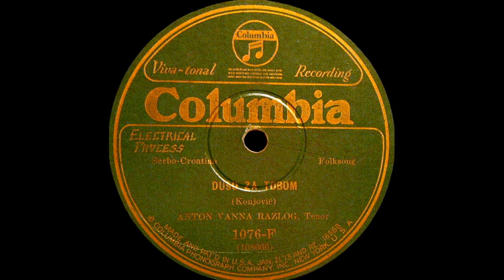Anton Vanna Razlog - Kradem ti se u večeri (P. Konjović)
• Tekst i muzika: Petar Konjović (1883—1970) ⁽¹⁾⁽²⁾⁽³⁾

Tenor Anton Vanna Razlog sings a beautiful rendition of Petar Konjović's song "Pod pendžeri" (Под пенџери) - more commonly known by the title "Kradem ti se" after the first line of the song 〖or in this case "Dušo za tobom" strangely after the last line〗. This was recorded in New York, early in 1928.

"Kradem ti se..." - originally titled "Pod pendžeri" ("Under Your Windows") - was written and composed in 1906 by renowned Serbian composer and songwriter Petar Konjović (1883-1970).⁽¹⁾⁽²⁾⁽³⁾ It originally appeared as the first song in his collection "Iz naših krajeva" (Из наших крајева),⁽⁴⁾ published under his well known pseudonym P. K. Božinski (П.К. Божински). The collection featured folk songs, as well as original compositions, arranged for solo voice and piano. "Pod pendžeri" was later included in Konjović's collection "Lirika" ("Лирика"), published in 1948. ◆

„POD PENDŽERI"
(P. Konjović. 1906)

Kradem ti se u večere,
U večere, pod pendžere, aj!
„Da ti bacim struk zumbula.
Da ti cvijet barem zbori.
Aj kako mi srce gori.
Dušo za tebe!"  □

NOTES:

⁽¹⁾ "However Konjović remained true to folklore even in these works and his compositions are sometimes so imbued with national spirit that they identify themselves completely with genuine folk-songs. An outstanding example of such a song is Pod pendžeri (Under your Windows) which has become so popular that it is often sung, even quoted, as a folk-song, although Konjović was the author of both the words and the tune. The opening bars already reflect the character of the oriental love song."

- Stana Đurić-Klajn, A Survey of Serbian Music Through the Ages, Association of Composers of Serbia, Belgrade, 1972, pg. 120

⁽²⁾ "Vendar Konjović ni bil dolgo glasbenega kozmopolitizma; že leta 1906 namreč izšla njegova zbirka petih samospevov za glas in klavir z naslovom "Iz naših krajeva". Nastala je kot rezultat Konjovičevega naziranja, da "daje nacionalna glasba ustvarjalcu neslutene možnosti in da ima vsak narod pravico do svoje nacionalne glasbe, medtem ko so skladatelji dolžni, da jo ustvarijo". (6) Prva pesem iz te zbirke - pozneje je bila uvrščena v "Liriko" - je "Pod Pendžeri" in zanjo je napisal Konjović tudi besedilo. Kompozicija je postala popularna in je tako zelo prodrla v ljudstvo, da jo imajo, podobno kot Jenkovo ​​"Gde si dušo, dge si rano", za narodno pesem. (7)"

- Zijo Kučukalić (Sarajevo), Samospevi Petra Konjovića, Muzikološki Zbornik - Musicological Anual X, Ljubljana, 1974, pg.19-20

⁽³⁾ "Pesma pod brojem 1 originalan je rad G. Božinskog. To se vidi iz ritma iz melodije i njenoga obima. U F-moll-u je i ljubavnog je sadržaja (andante amoroso). Deklamovana je dobro, mestimice se čuje dijalekat. Dosta je patetična. Srednji deo — quasi allegretto, sa imitacijama vrlo dobar. Gradacija je prirodno izvedena. Modulacije su neusiljene. Završetak prijatno utiče (u istoimenom je dur-u), kao da nam kompozitor kaže: „More onaj što tamo gore peva kako mu „srce izgore" za curom, nije baš u tako velikoj opasnosti. Dobra je ona. Sve će se to lepo svršiti"."

- Milojević, Miloje D., Umetnički Pregled: I Iz naših krajeva od P. K. Božinskog, Srpski Književni Glasnik, Br. 179 (XXI, 1), (Skerlić, J., Urednik), Nova Štamparija „Davidović", Dečanska 14. ljub. M. Davidovića, Beograd, 1908, str. 300-301

⁽⁴⁾ Из наших крајева — Iz naših krajeva. Српске народне песме за певање у један глас и клавир, сложио П. К. Божински [Петар Коњовић]. Цена 1 К. — Ciena 1 К. — Ргiх 1 Cour. Издавачка књижарница А. Пајевића (С. Ф. Огњановић). У Новом Саду. Lith v. Engelmann & Muhlberg, Leipzig. На 4°, стр. 2—7, — Изнад наслова: Едиција Огњановића I.

[Petar Konjovic, Pod pendzeri , Kradem ti se u veceri]